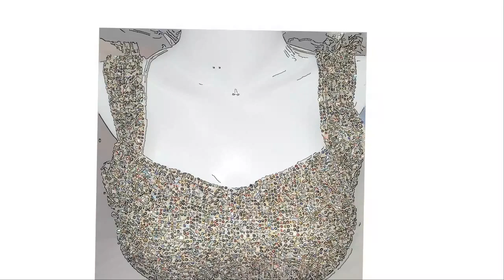Kundan Stone Work Blouse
Check out this beautiful multi color glittering kundan work embroidery blouse with sleeveless pattern. multi color kundan work blouse. multi color kundan work .

Kundan Stone Work Blouse . . . . . Blouse Embroidery with kundan stone. Blouse Embroidery with. Chudidhar painting with kantha work. Blouse Embroidery.

Embroidery And Stone Work blouse Back Neck Designs . . . . . latest embroidery work blouse back neck design 2014. model in pink color net blouse designed .

Embellished With Kundan Work Leafy Motifs Blouse . . . . . . Here are some more compilation of topics and latest discussions relates to this video, which we found .